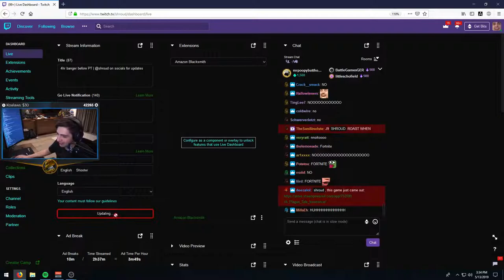Shroud plays Fortnite season 9 100 PLAYER PVP FORTNITE S9